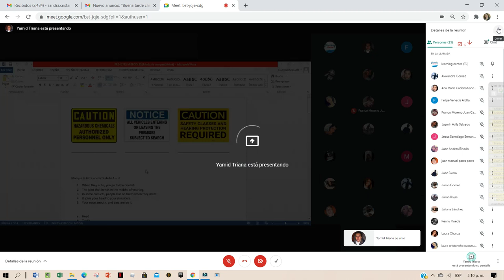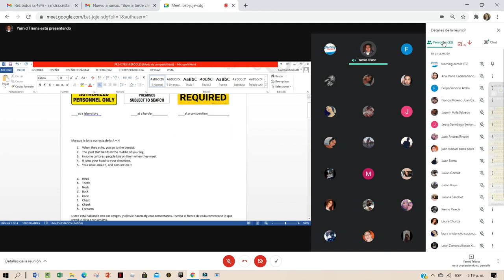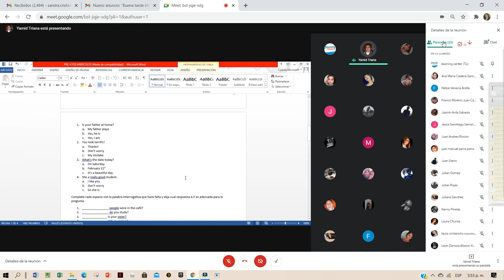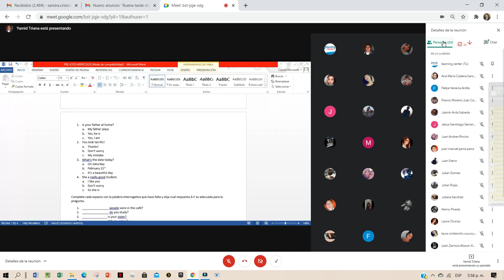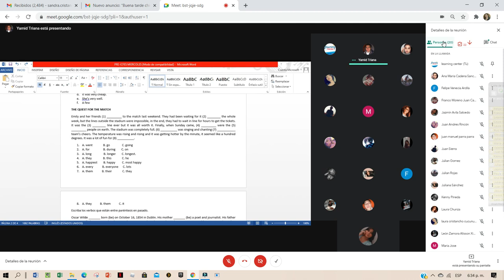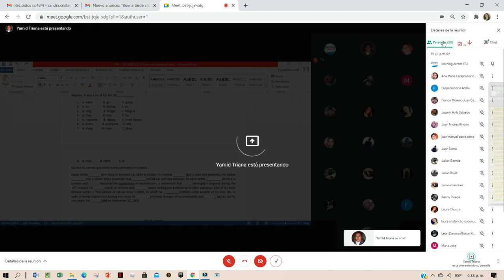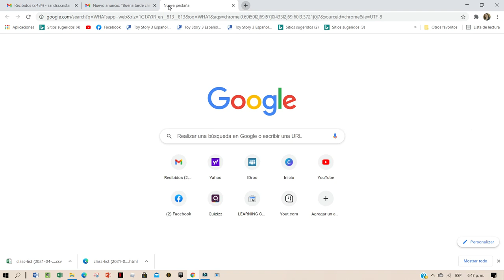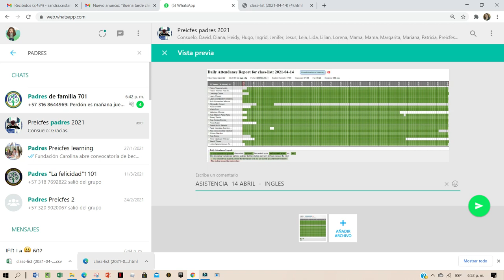CLASE 4 INGLES